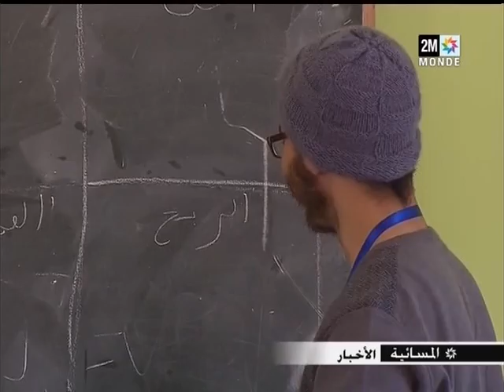2M Suit La Caravane des Sciences de l'UCAMI - FST Marrakech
UCAMI(Club Université Cadi Ayad Marrakech Initiatives) dans son événement "La Caravane des Sciences" en sa deuxième édition à eu une couverture médiatique dans des journaux et chaines radio, et surtout à 2M.